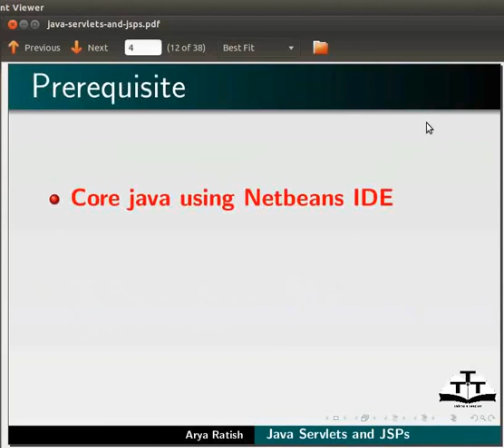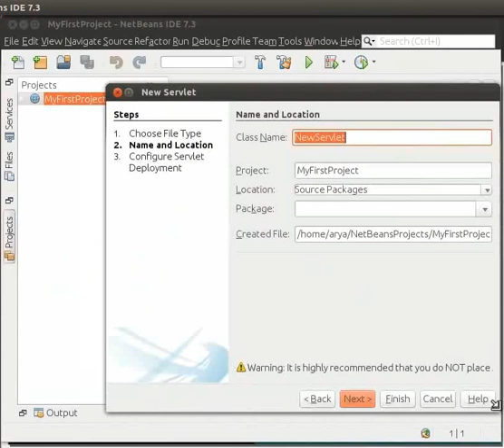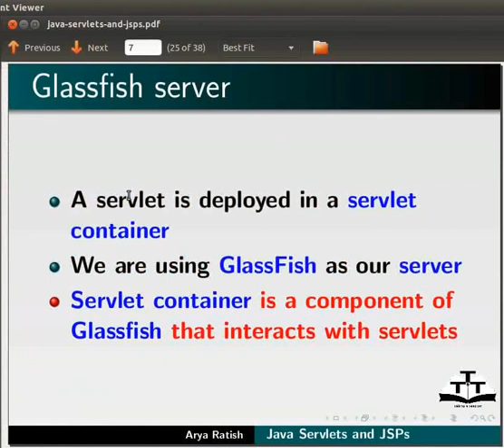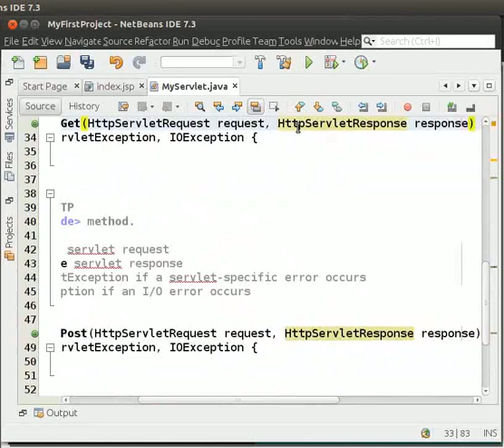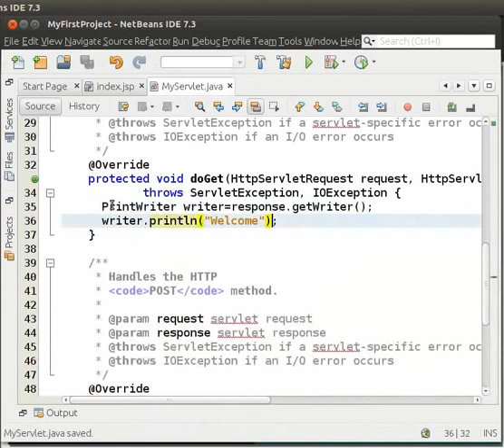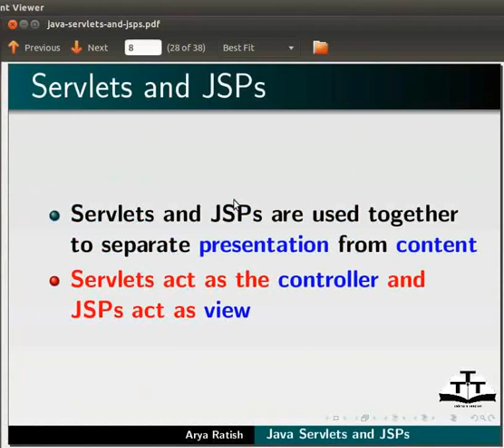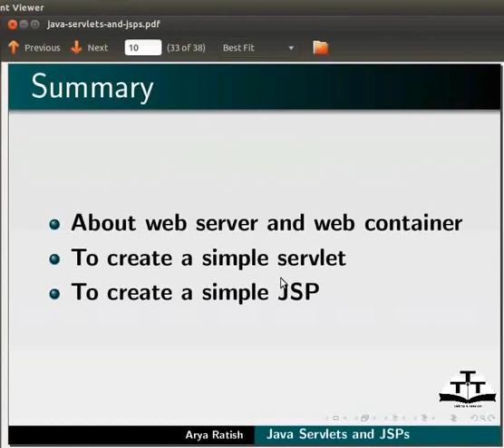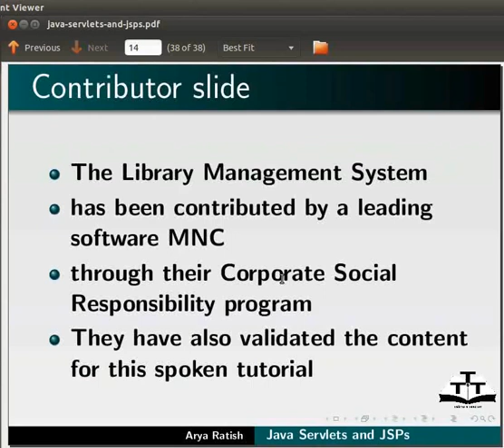Java servlets and JSPs - Nepali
वेब सर्भरको परिभाषा
वेब कन्टेनरको परिभाषा
एउटा सर्भलेट बनाउने
सर्भलेट रन गर्ने
HTML जाभा कोड भित्र समाबेस गर्ने
पुन प्रोजेक्ट रन गर्ने
सर्भलेट र JSP बिचको भिन्नता
एउटा JSP सिर्जना गर्ने